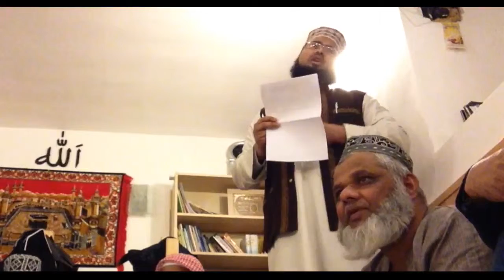Mosjid Comity Gotonr Niom - Baitul Mamur Masjid (Part 1)